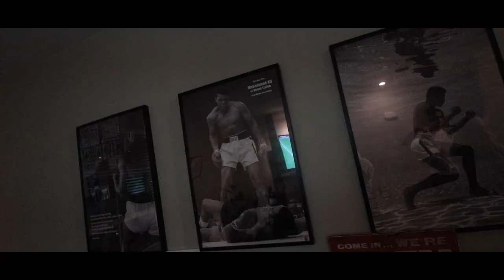GIRLFRIEND SLAPS HER BEST FRIEND! (PAINFUL!)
EPISODE #16 - We tried to recreate a meme that asked if we would slap our best friend for $10,000 dollars. Well, we don't have that kind of money so we did it for $20.